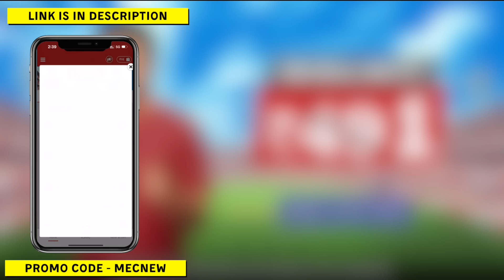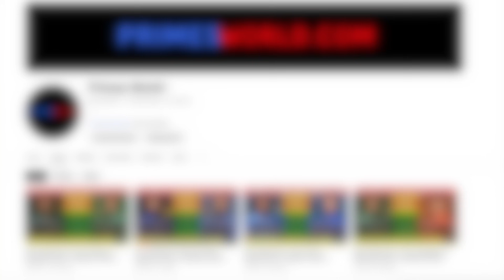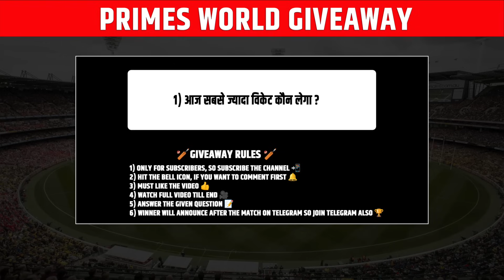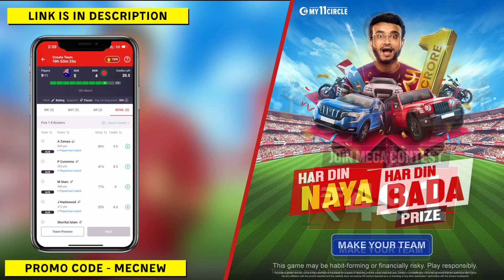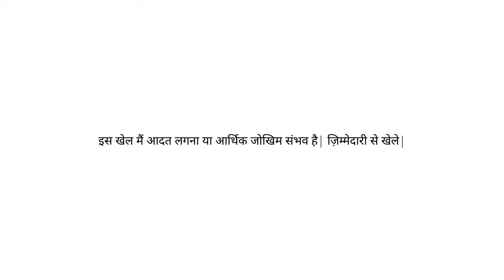AUS vs BAN Dream11 Team | Australia vs Bangladesh Dream11 Prediction | Dream11 Team of Today Match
AUS vs BAN Dream11 Team | Australia vs Bangladesh Dream11 Prediction | World Cup 2023 | Dream11 Team of Today Match | Australia vs Bangladesh World Cup 2023

दोस्तों आज के इस वीडियो मैं हम देखने वाले हैं Australia और Bangladesh के Final Playing 11, Pitch Report, players Updates, Players Match UP’s, Team Prediction, और Fantasy Team के बारे मैं।

In this video we have talked about Australia vs Bangladesh Dream11 Team Predication for the Upcoming Match of World Cup 2023, Between Australia vs Bangladesh at Maharashtra Cricket Association stadium, Pune on 11th November 2023.